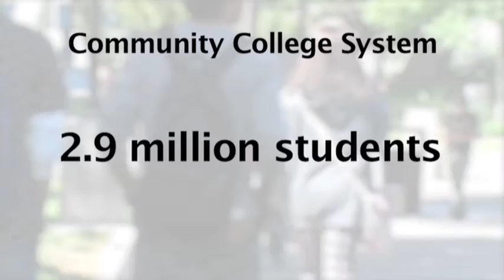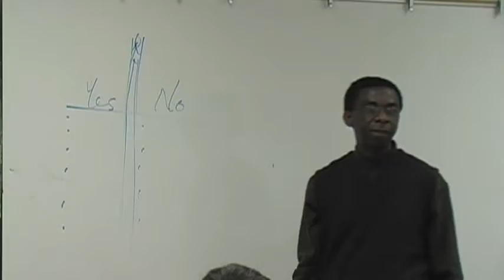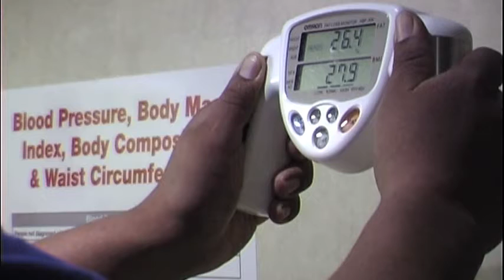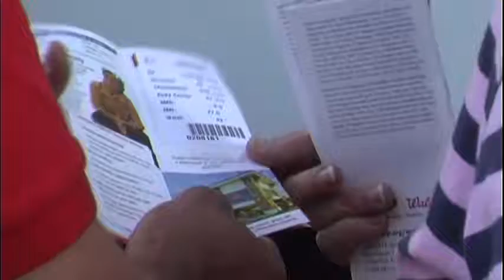Valley View News 10/12/09 (A), Part 1 of 3